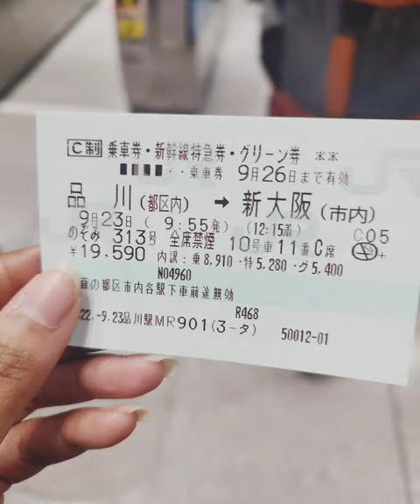Bullet Train in Japan | Shinkansen |Indian in Japan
Japan's high speed trains (bullet trains) are called shinkansen (新幹線) and are operated by Japan Railways (JR).
Running at speeds of up to 320 km/h.
There are three types of bullet Trains Tokaido-Sanyo Shinkansen, namely, Nozomi, Hikari, and Kodama.